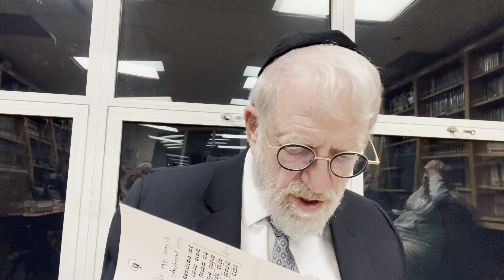Speaking Hebrew in Israel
Monday night shiur 1/24/22